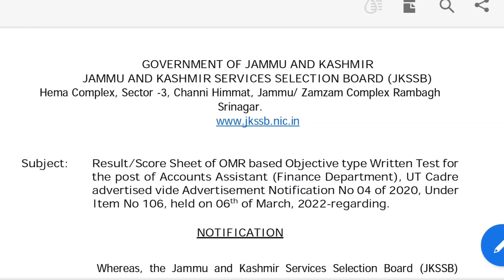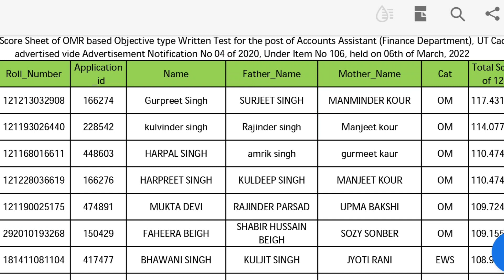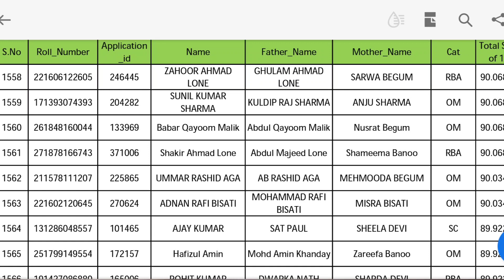FAA RESULT OUT | FAA CUTOFF | JKSSB | BY THE STORY U FOLLOW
FAA RESULT OUT | FAA CUTOFF | JKSSB |